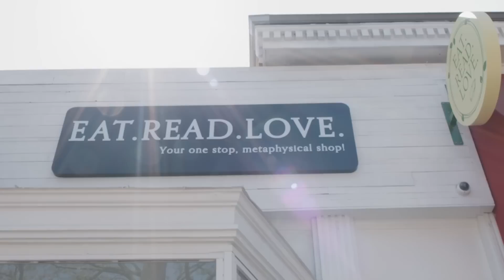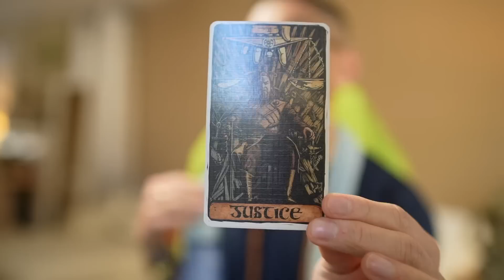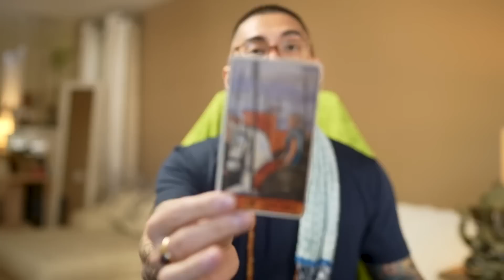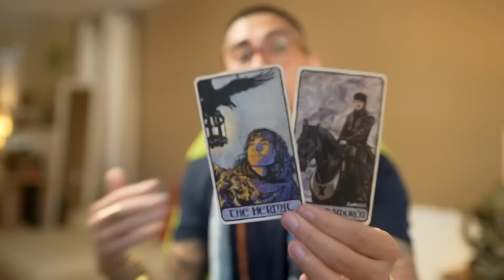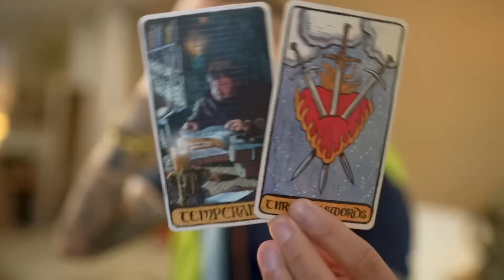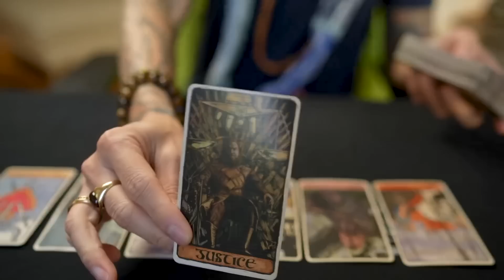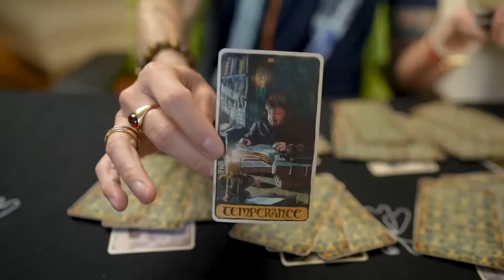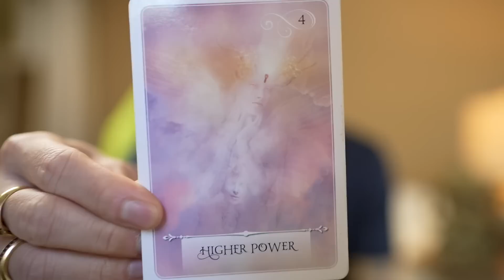Sagittarius ♐️ You Get What You Want But Theres A Catch 🤔🤔 February Monthly Tarot Reading